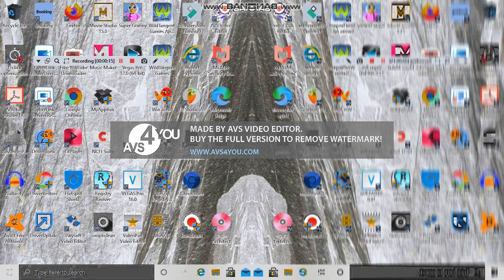Opening Avs Video Editor in Low Voice in G Major 11